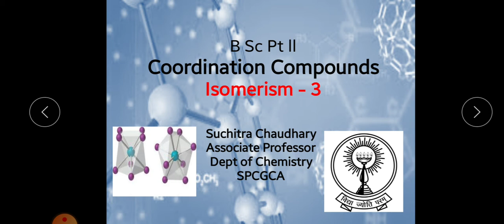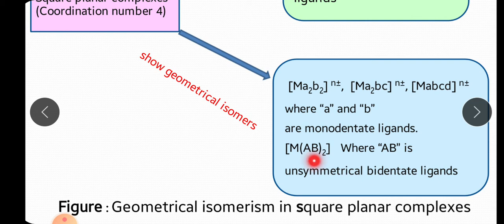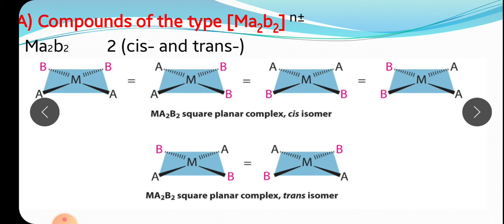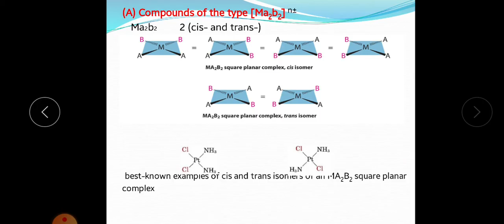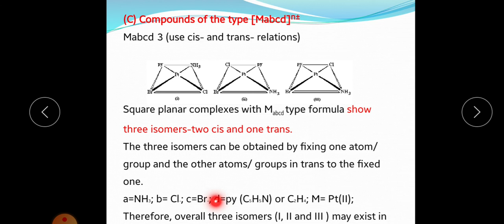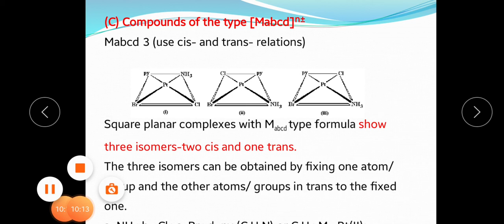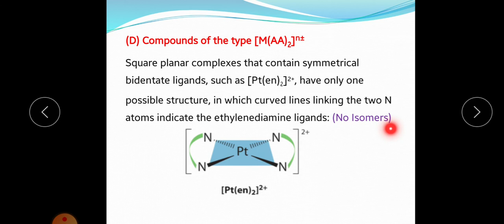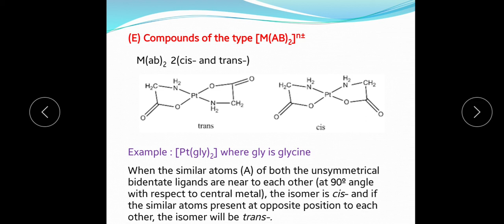Coordination Compounds Isomerism 3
B Sc Pt ll by Suchitra Chaudhary